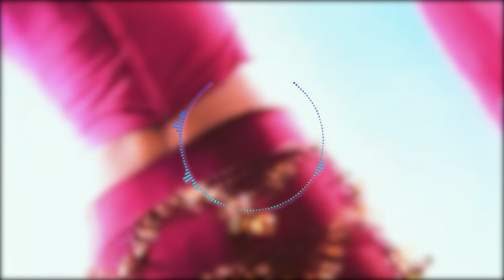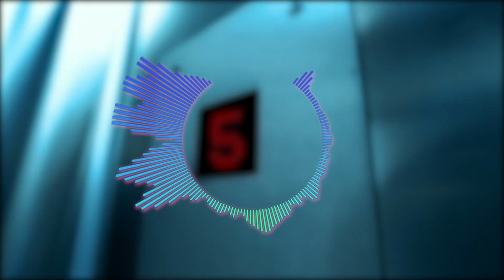شايف نفسك ريمكس - Shayef Nafsak REMIX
ر يمكس شايف نفسك - Shayef Nafsak REMIX

شايف نفسك
Shayef Nafsak
رانيا الكردي
Rania Kurdi

توزيع: يوري مرقدي
Yuri Mrakadi

كلمات: خالد تاج الدين
Khaled Taj ildeen

ألحان: عمرو مصطفى
Amro Mustafa

ريميكس: ديفيد الدير
David Deir

Lyrics :
و جرالك ايه ؟ بتبص لي كده ليه ؟
What happened to you? Why are you looking at me like this?

مستغرب ليه ؟ هو اللي عملته شويه ؟
Why are you baffled? Do you think what you did wasn't huge?

هو اللي عملته شويه ؟
What you did was not small

شايف نفسك برضه شايفه نفسي ، و هوريك يا قاسي نفسي و أعمل كل شيء في نفسي
جالك يوم عرفت اني ، قدك و الا خفت مني ؟ قرب ليه بعدت عني ؟
You're conceited and so am I, and I'll show you tough guy, and I will do everything I desire, the day has come that you now know that I am a match for you [as tough as you] or are you afraid of me? Come closer why did you move away?

جالك يوم عرفت اني ، قدك ولا خفت مني ؟ قرب ليه بعدت عني ؟

ليه مستغرب من اللي أنا فيه ، صبرك ده اللي عملته شويه
Why are you so baffled by my current state? Be patient I'm still not done/through

خد مني كمان و أوعى تفكر زي زمان ح أضعف و أبكي من الحرمان
لأ ده انت اللي صعبت عليه
Take some advice from me and don't you dare think it's like the past and I will be weak and from the deprivation I will cry, no that will be you that I pity

ليه ما تقوللي بعدت عن مكاني ، قرب لسه عندي تاني و أنا دلوقتي جيه زماني
ضعفي خلاص ده ماضي عدى و اتغيرت من النهار ده و انا ح أثبت لك الكلام ده
Tell me why did you leave your spot, come closer I still have more, now is my time, my weakness is now in the past, I have changed today and I will prove it to you

Why are you so baffled by my current state? Be patient I haven't even begun yet

Tell me why did you leave your spot, come closer I still have more, now is my time, my weakness is now a past that has passed, I have changed today and I will prove it to you

Music Distribution : Chabaka
Video Distribution : ConCast